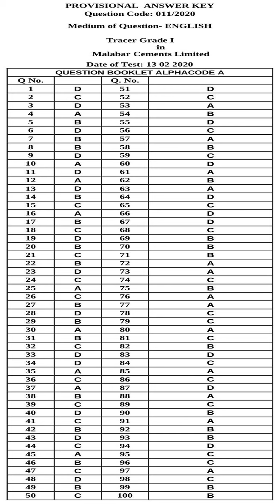KPSC Answer Key Tracer Grade I Malabar Cements Limited